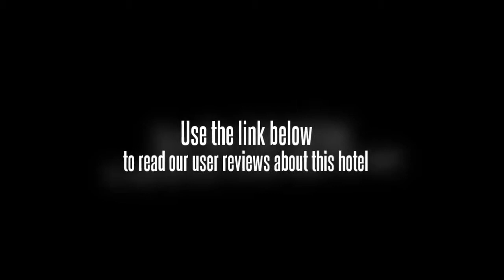Golf Hotel of Qiandaohu Country Club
The Golf Hotel of Qiandaohu Country Club (Qiandaohu Xiangcun Julebu) is situated close to an expressway and stands surrounded by attractive Qiandao Lake on three sides.

Guests of this Qiandaohu hotel can choose from standard and queen rooms, suites and villas. The 17 luxurious villas come outfitted with independent swimming pools, spas, dining rooms and living rooms.

To conduct business, guests can take advantage of the hotel's multifunctional conference rooms.

When it comes to unwind, guests can have drinks at the cafe, relax with spa treatments, or enjoy a game of golf, chess or cards.